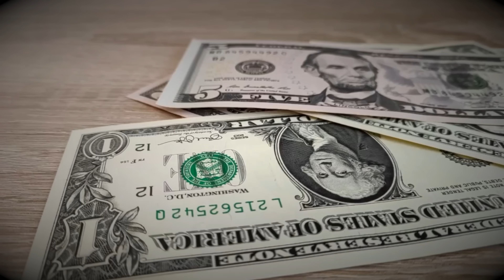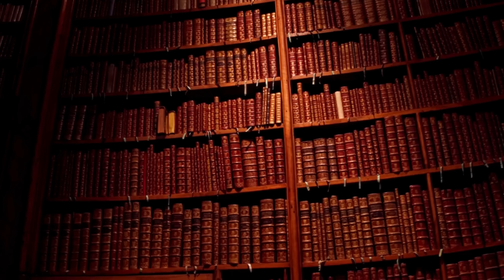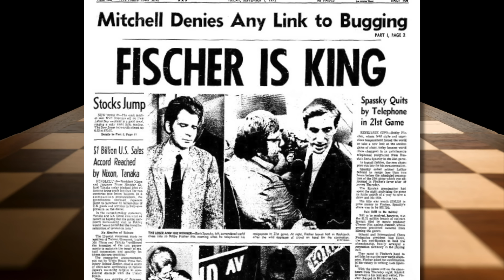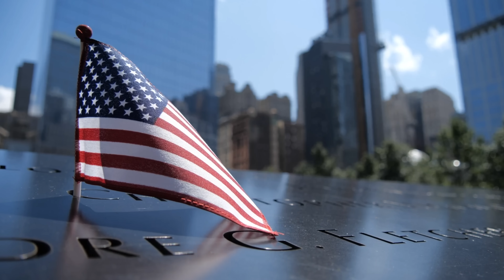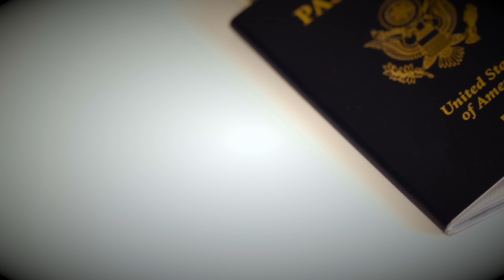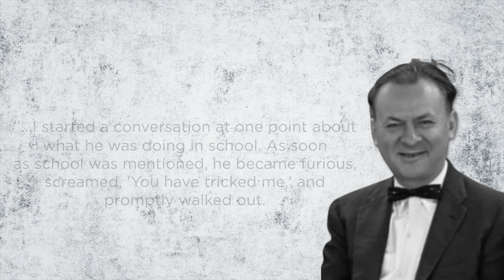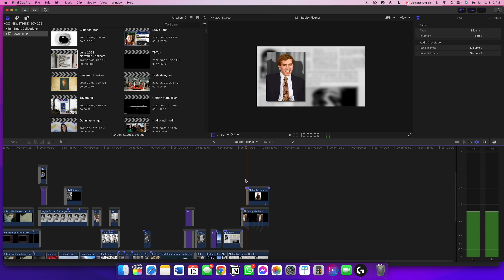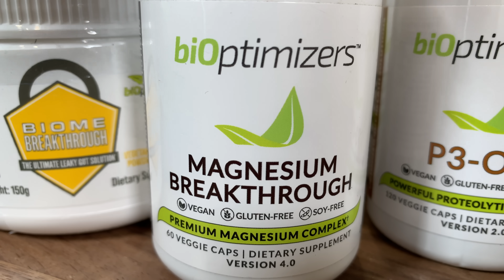The Tragic Story of the World's Greatest Chess Player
Bobby Fischer's rise and tragic fall. Ready to sleep better?

Thank you to our Patrons, including Igli Laci, Ronil Patel, Tom Eng

Many of the images featured in this video were sourced from Alamy.

Interviews featured in video:
4:43 Carson Tonight Show interview with Bobby Fischer
5:25 CBC interview with Bobby Fischer
10:45 60 Minutes interview with Bobby Fischer

Sources:
0:03 DiscipleofDrax, CC BY-SA 4.0 via Wikimedia Commons
0:26 Background image: MMZach at English Wikipedia, CC BY-SA 3.0 via Wikimedia Commons
2:25 Chess game on right: Morn, CC0, via Wikimedia Commons
Image on left: @FIDE_chess on Twitter
4:24 Image on left: Verhoeff, Bert / Anefo, CC0, via Wikimedia Commons
4:36 Yanping Nora Soong via Wikimedia Commons Creative Commons Attribution-ShareAlike 3.0 License. Previously published: Flickr Previously published
4:40 Vysotsky (Wikimedia), CC BY-SA 4.0 via Wikimedia Commons
5:08 Image of Einstein: DonkeyHotey, CC BY 2.0 via Wikimedia Commons
5:12 Stevan Kragujević, CC BY-SA 3.0 RS via Wikimedia Commons
5:17 Bert Verhoeff / Anefo, CC0, via Wikimedia Commons
5:21 karpidis, CC BY 2.0 via Wikimedia Commons
6:22 Bundesarchiv_Bild_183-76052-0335,_Schacholympiade,_Tal_(UdSSR)_gegen_Fischer_(USA).jpg: Kohls, Ulrichderivative work: Karpouzi, CC BY-SA 3.0 via Wikimedia Commons
7:08 Image of Fischer: Punt / Anefo, CC0, via Wikimedia Commons
9:35 Bundesarchiv, Bild 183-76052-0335 / Kohls, Ulrich / CC-BY-SA 3.0, CC BY-SA 3.0 DE via Wikimedia Commons
9:47 Broers, F.N. / Anefo, CC0, via Wikimedia Commons
9:53 Image of Dr. Reuben Fine: Harry Pot, CC BY-SA 3.0 NL via Wikimedia Commons
10:42 Image on left: Anefo, CC0, via Wikimedia Commons
11:39 Image on left: Bundesarchiv, Bild 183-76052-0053 / Kohls, Ulrich / CC-BY-SA 3.0, CC BY-SA 3.0 DE via Wikimedia Commons
12:25 Bert Verhoeff / Anefo, CC0, via Wikimedia Commons
12:32 Punt / Anefo, CC0, via Wikimedia Commons
13:23 Jóna Þórunn, CC BY-SA 3.0 via Wikimedia Commons